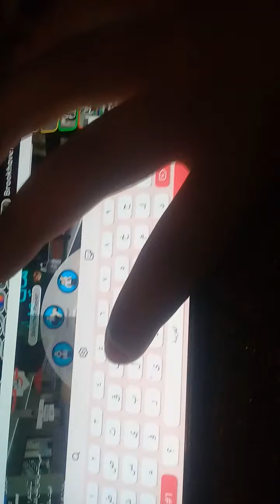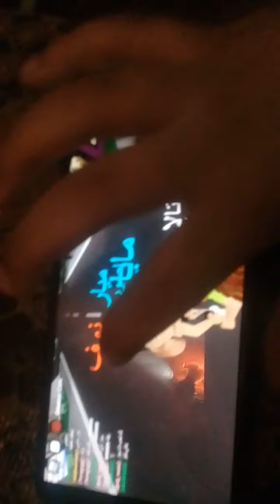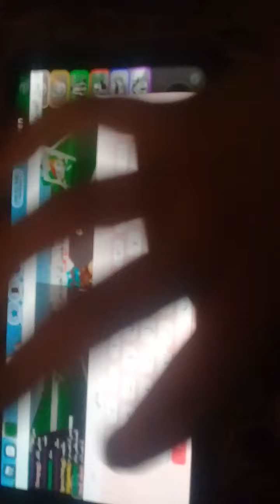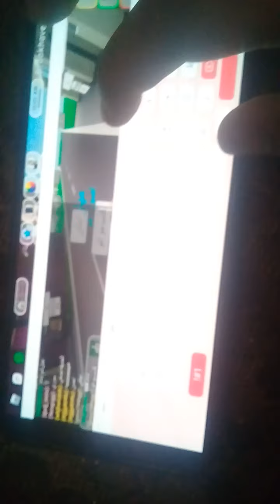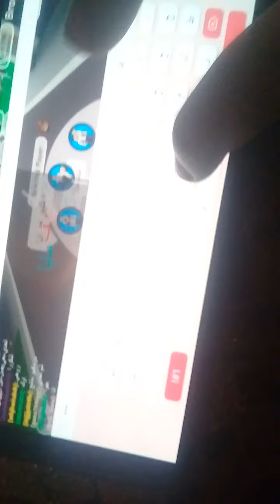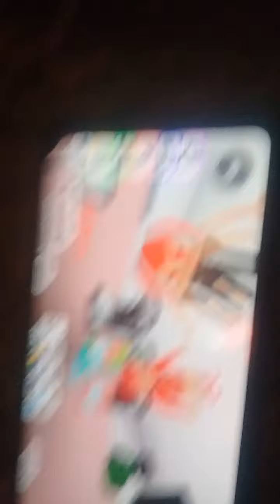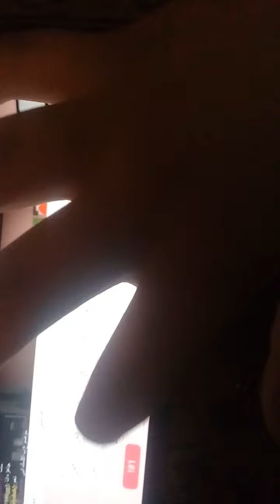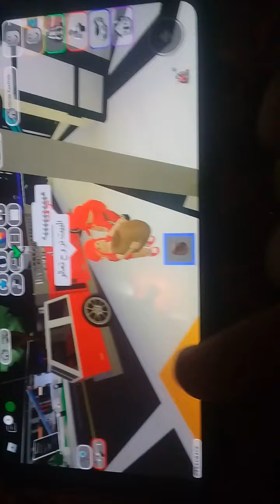١٦ أبريل، ٢٠٢١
عملت يوم كامل لون احمر مع المتابعين